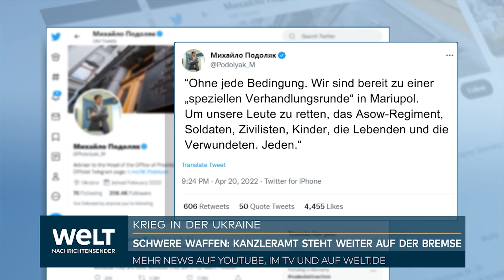UKRAINE unter russischem Bombardement: Letztes Ultimatum für Menschen in Mariupol? | WELT THEMA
Russische Truppen stoßen in der Ukraine weiter vor, die befürchtete Großoffensive könnte jedoch erst noch bevorstehen. In der Nacht zum Donnerstag gab es aus mehreren ukrainischen Städten Meldungen über russischen Beschuss. Entlang der gesamten Front in den Gebieten Donezk, Luhansk und Charkiw griffen die Russen zwar seit Dienstag an, sagte der Sekretär des ukrainischen Sicherheitsrats, Olexij Danilow, in einem Radio-Interview. Es handele sich aber wahrscheinlich erst um «Probeangriffe».

Der Großteil von Luhansk ist allerdings nach ukrainischen Angaben bereits unter russischer Kontrolle. Auch das Stahlwerk Asowstal in der umkämpften Hafenstadt Mariupol wird nach Einschätzung des Anführers der russischen Teilrepublik Tschetschenien noch am Donnerstag an die Russen fallen.

Nach langem Bitten um mehr und schwere Waffen sieht der ukrainische Präsident nun mehr Verständnis bei Partnerländern. Sie verstünden nun, welche Waffen die Ukraine brauche und zwar möglichst jetzt, sagte Wolodymyr Selenskyj in seiner allabendlichen Videobotschaft in der Nacht zum Donnerstag. Auch Deutschland war lange Zögerlichkeit vorgeworfen worden.

Letztes Ultimatum für Menschen in Mariupol?

Russischen Angaben zufolge befinden sich noch rund 2500 ukrainische Kämpfer und ausländische Söldner im Stahlwerk Asowstal. Ukrainischen Mitteilungen zufolge sollen dort zudem rund 1000 Zivilisten Schutz gesucht haben. «Heute vor oder nach dem Mittagessen wird Asowstal vollständig unter Kontrolle der russischen Streitkräfte sein», erklärte der tschetschnische Anführer Ramsan Kadyrow, dessen Einheiten in der Ukraine kämpfen, in der Nacht zum Donnerstag. Die in dem Stahlwerk verbliebenen ukrainischen Kämpfer hätten am Morgen noch die Möglichkeit, sich zu ergeben. Täten sie dies, sei er sicher, dass die russische Führung «die richtige Entscheidung» treffen werde.

Am Mittwochabend hatten zwei Vertreter der ukrainischen Delegation bei den Gesprächen mit Russland ihre Bereitschaft erklärt, für Verhandlungen über die Evakuierung der Kämpfer und Zivilisten aus dem Stahlwerk nach Mariupol zu kommen. Zuvor hatte der Kommandeur der verbliebenen Marineinfanteristen um eine Evakuierung seiner Kämpfer in einen Drittstaat gebeten. Eine Rettung von Zivilisten war am Mittwoch ukrainischen Angaben zufolge abermals gescheitert.

Luhansk weitgehend unter russischer Kontrolle

Nach dem Abzug der ukrainischen Truppen aus der Kleinstadt Krimenna kontrollierten russische Einheiten nun 80 Prozent des Gebietes Luhansk, teilte der Gouverneur der Region, Serhij Hajdaj, am Mittwochabend auf Telegram mit. Auch die Städte Rubischne und Popasna in Luhansk seien mittlerweile «teilweise» unter russischer Kontrolle. Um diese gibt es seit Wochen intensive Kämpfe. Der Beschuss habe auch hier zugenommen. Zu Beginn des russischen Angriffskrieges vor rund acht Wochen hatten die Separatisten der «Volksrepublik» Luhansk noch rund 30 Prozent der Region unter ihrer Kontrolle gehabt.

Unklarheit über Beginn der russischen Großoffensive

Ob mit den Kämpfen im Osten des Landes jedoch schon die erwartete Großoffensive der Russen begonnen hat, war unklar. Der ukrainische Präsident Wolodymyr Selenskyj hatte zwar bereits am Montagabend erklärt, dass «die Schlacht um den Donbass» begonnen habe. Nach Einschätzung des Sekretärs seines Sicherheitsrates ist das jedoch noch nicht der Fall. Es sei aber nur eine Frage der Zeit. Am Dienstag hatte auch das US-Verteidigungsministerium erklärt, es sehe die jüngsten russischen Angriffe nur als Vorzeichen einer größeren Offensive Moskaus. Der Sekretär des ukrainischen Sicherheitsrates warnte davor, zu denken, die Kämpfe um den Donbass würden die letzte Schlacht sein. «Ich wäre nicht so optimistisch, es können jede Menge verschiedene Dinge noch vor uns liegen», erklärte Danilow.